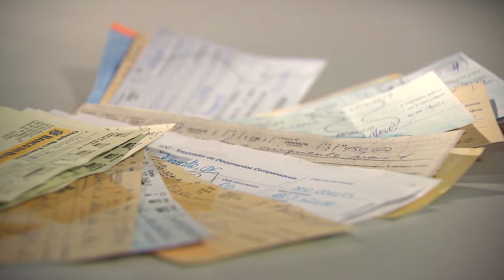Protesto indevido de cheque ainda sujeito a cobrança não gera indenização por dano moral ao devedor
​Alinhando-se à posição da Terceira Turma do Superior Tribunal de Justiça (STJ), a Quarta Turma pacificou a jurisprudência da corte ao decidir que o protesto de título de crédito prescrito, embora irregular, não gera direito automático à indenização por dano moral. Segundo o ministro Luis Felipe Salomão, a ilicitude da conduta não implica o dever de indenizar se não houve dano efetivo ao bem jurídico tutelado.